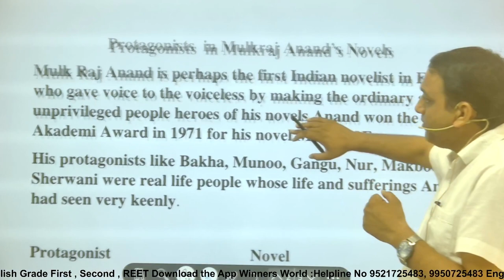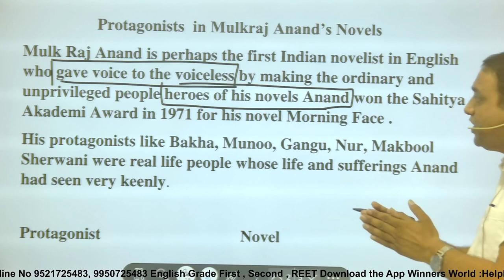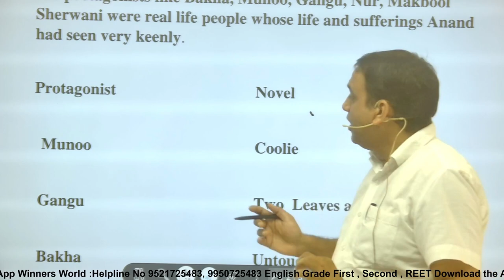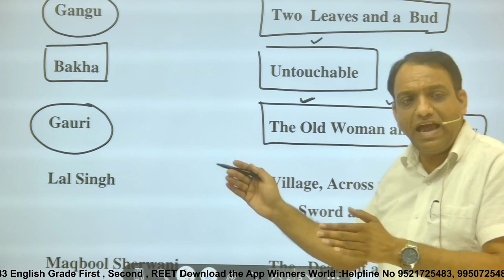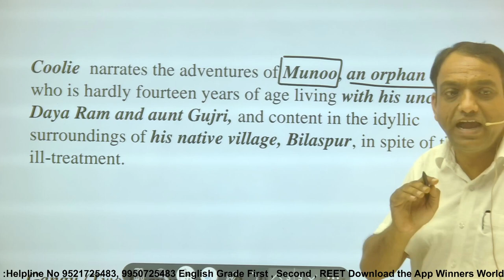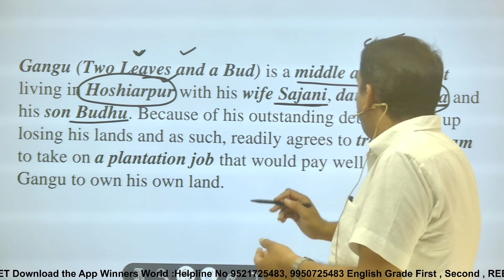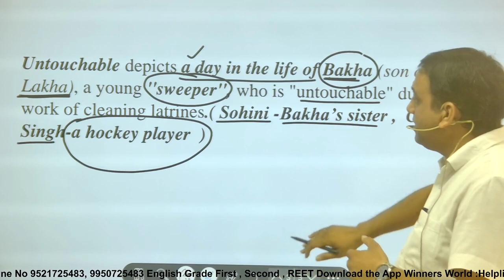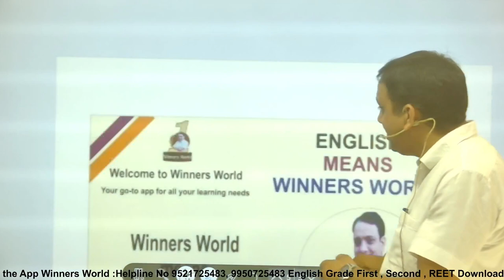Mulk Raj Anand : Major Novels and Characters : RPSC Second Grade English, EMRS , UP TGT PGT